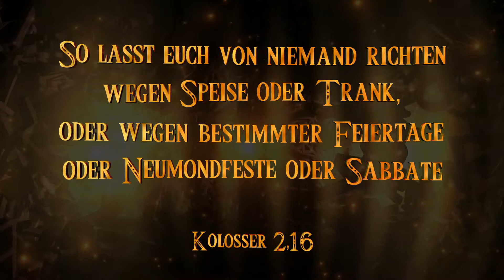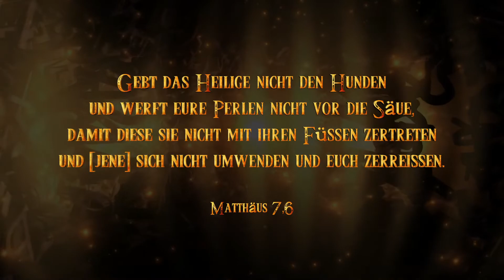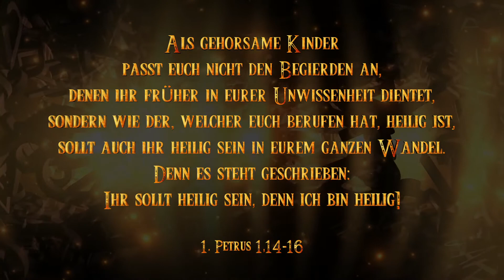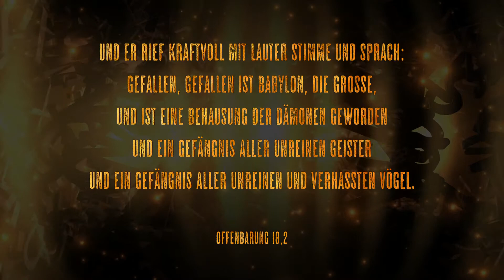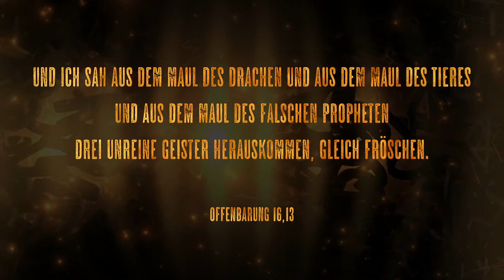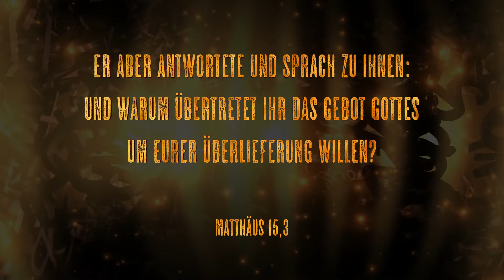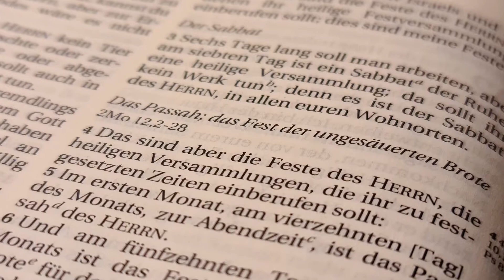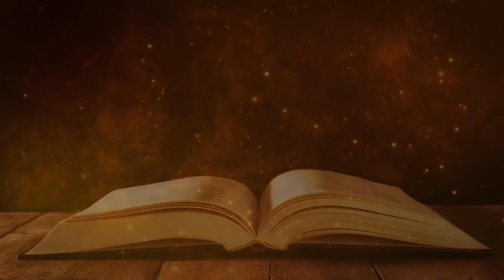Kolosser 2 | Rein und Unrein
Wenn Missverständnisse zu Kolosser 2 auftreten, kann dieses Video Licht ins Dunkle bringen.

Hast Du noch Fragen, Gebets-Anliegen oder möchtest mehr Tipps zum Bibelstudium? 👉 Dann melde dich bei uns unter folgender Email Adresse:

📕Besorg dir eine gute Bibelübersetzung!:
Schlachter 2000 Studienbibel
Schlachter 2000 Vintage
Schlachter 2000 Standart
Schlachter 2000 geschützt